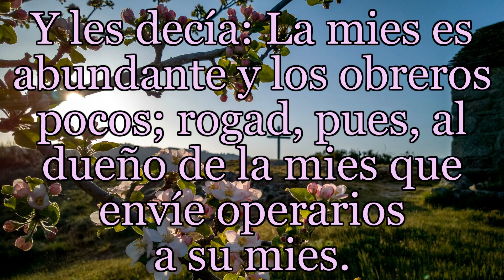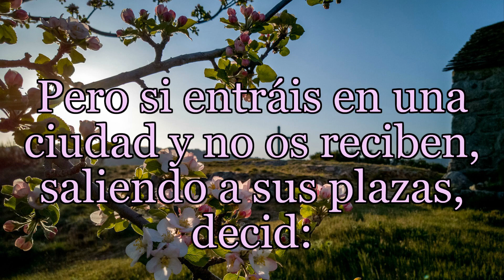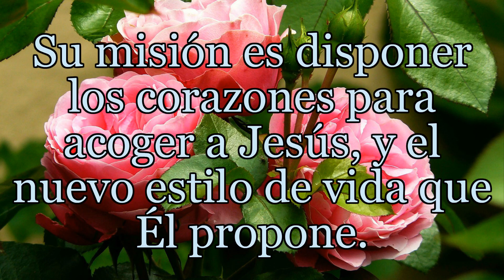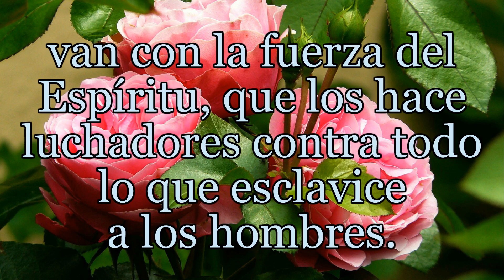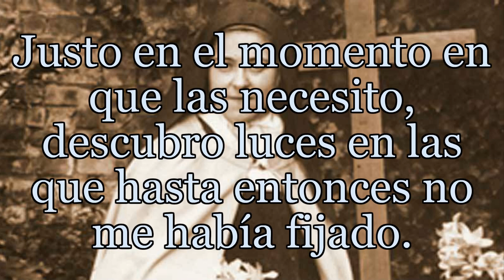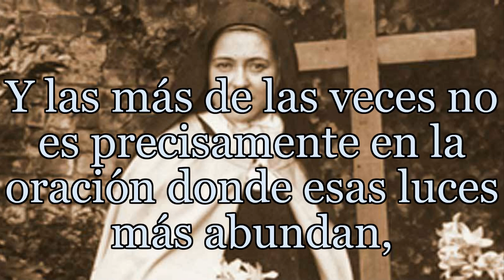Reflexión desde el Evangelio de la fiesta de Santa Teresa de Lisieux con texto de sus escritos